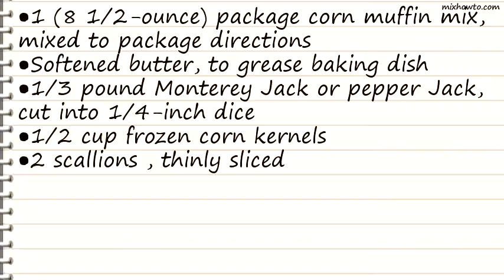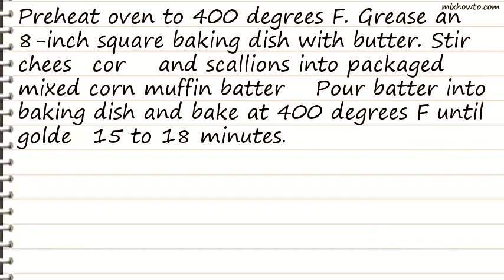Recipe Cracked Corn and Cheese Squares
INGREDIENTS:
●1 (8 1/2-ounce) package corn muffin mix, mixed to package directions
●Softened butter, to grease baking dish
●1/3 pound Monterey Jack or pepper Jack, cut into 1/4-inch dice
●1/2 cup frozen corn kernels
●2 scallions , thinly sliced